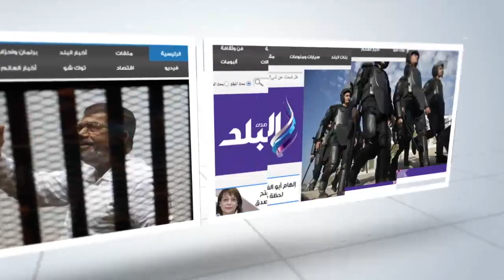صدى البلد lانقلاب سيارة محملة فوسفات بالأقصر